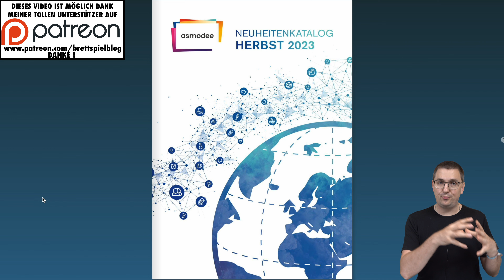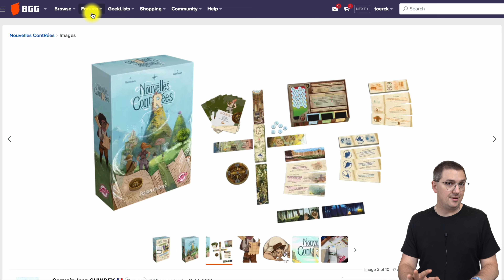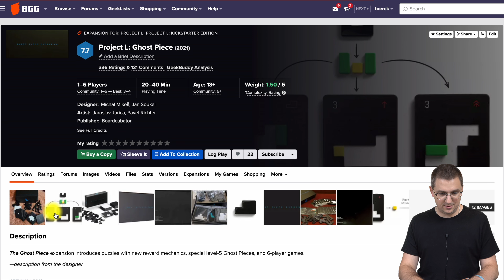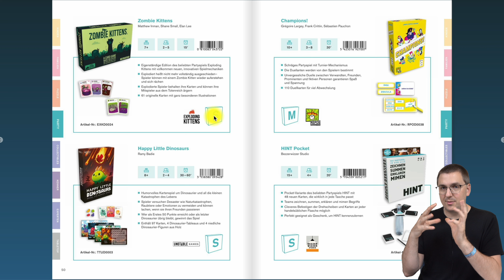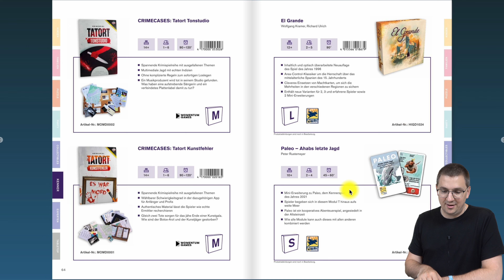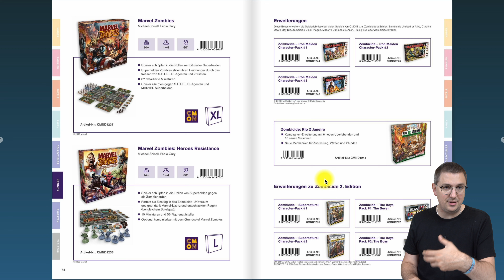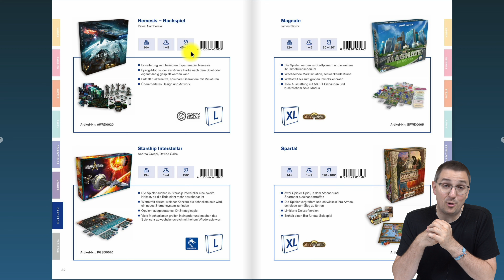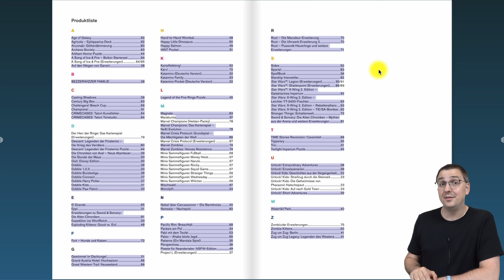SPIEL 23 Vorschau: Alle Neuheiten von Asmodee